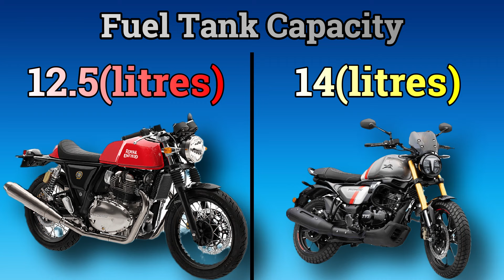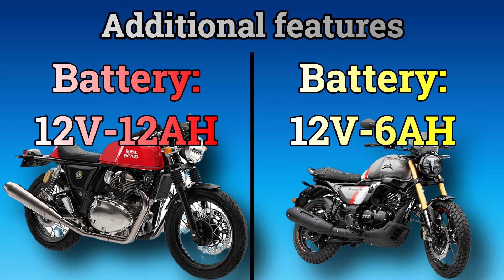Royal Enfield Continental GT 650 vs TVS Ronin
Hello Friends, In this video, Royal Enfield Continental GT 650 vs TVS Ronin